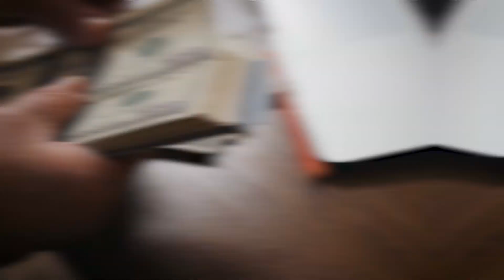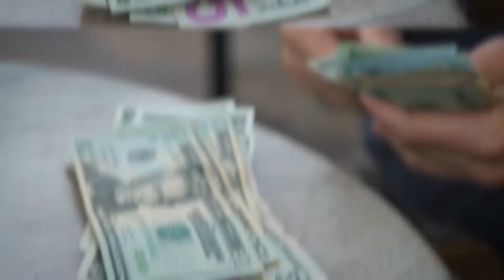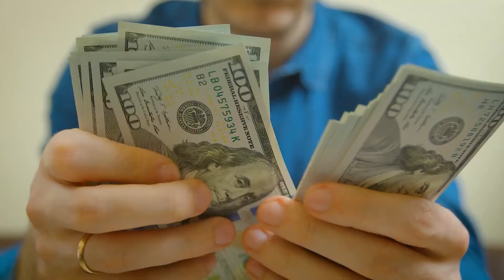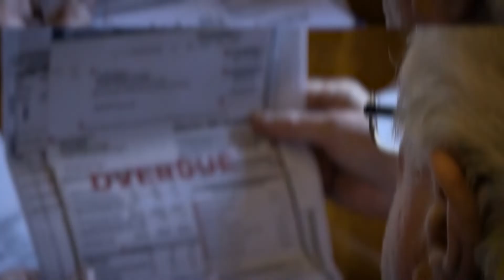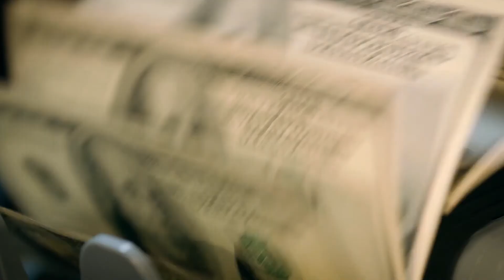How Young Millionaire Lottery Winners Spend Their Money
In todays video you will see how young lottery winners spend their money.

Consider leaving a like if you enjoyed the video!

The luxurious lifestyle of most celebrities is one of the main topics to expect on our channel “Celebrity Luxury”! This is something that we, ourselves, are intriguing and motivated by. Therefore, we want to share this inspiration and motivation from the luxury lifestyle of both millionaires but also billionaires!